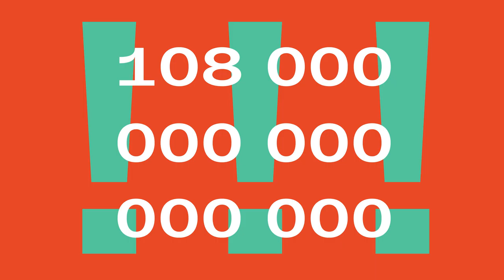Big Name Trailer @ Cellfish GmbH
Nachdem sich seit Lucy bereits Milliarden von Menschenleben auf dieser Erde abgelöst haben, ist es schwieriger, in die Geschichte der Menschheit einzugehen, als 6 Richtige im Lotto zu haben. Und trotzdem! Es gibt so manche, die sich ganz besonders hervorgetan haben – für unser aller Wohl …… oder unser Verderben. Entdecken Sie mit BIG NAME, dem Who's Who der Menschheitsgeschichte, fesselnde Biopics über die Geschichte der bedeutendsten Persönlichkeiten aller Zeiten.

Cellfish ist ein französisches Unternehmen, das auf mobile Anwendungen spezialisiert ist. Gegründet wurde es im Jahr 2004 als Société par actions simplifiée (Vereinfachte Aktiengesellschaft) unter dem Namen Legion. Von seinen Sitzen in Frankreich und Deutschland aus operiert Cellfish mit rund 150 Mitarbeitern auf eigene Rechnung und im Auftrag Dritter in mehr als zehn Ländern. Die Produkte umfassen die Bereiche Musik, Spiele für Mobiltelefone, Video und personalisierte Mobilfunkdienste. Hauptsitz des Unternehmens ist die französische Stadt Aubervilliers. Der Slogan von Cellfish lautet: „How can we entertain you today?“